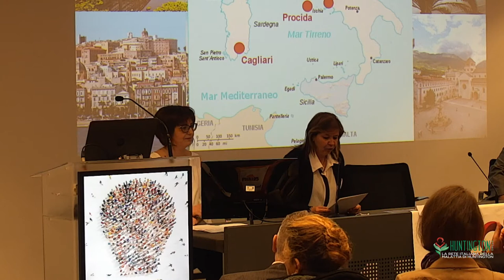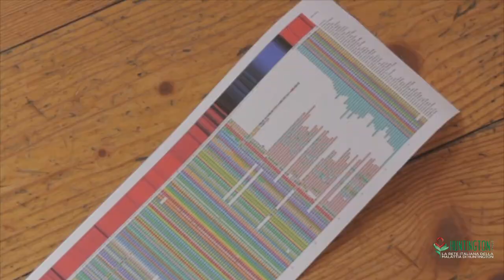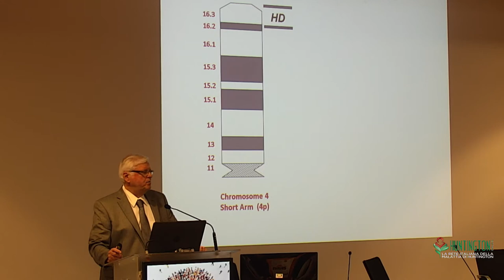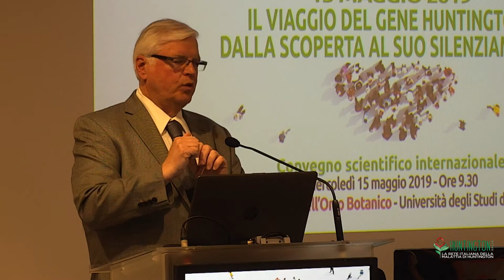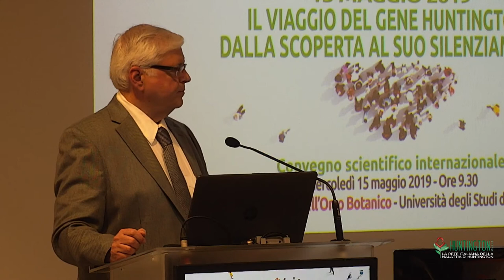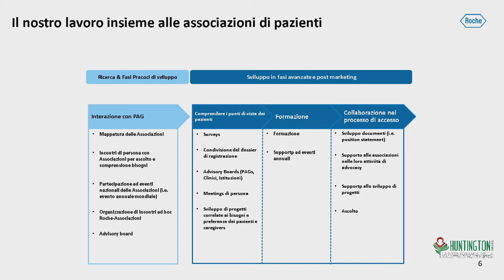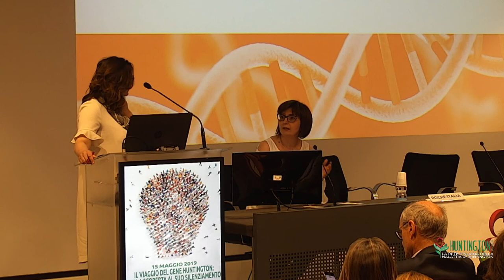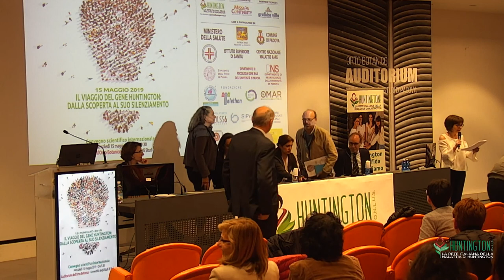Il viaggio del gene Huntington: dalla scoperta al suo silenziamento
La V edizione degli Huntington's Days si è aperta il 15 maggio a Padova con il convegno scientifico internazionale “Il viaggio del gene Huntington: dalla scoperta al suo silenziamento” che si è tenuto presso l’Auditorium dell’Orto Botanico dell’Università degli Studi di Padova.
Al convegno ha preso parte James Gusella, scopritore del gene Huntington e della sua mutazione, Professore di Neurogenetica alla Harvard Medical School e Direttore del Centro di Ricerca sulla Genetica Umana del Massachusetts General Hospital.
Il convegno internazionale ci ha permesso inoltre di condividere, grazie alla presenza di Roche Italia, una riflessione sul significato e sugli obiettivi della sperimentazione Silenziamento Genico, che vede protagonista anche il nostro Paese.
L’evento è stato organizzato in collaborazione con il Dipartimento di Neuroscienze e il Dipartimento di Psicologia Generale dell’Università degli Studi di Padova.